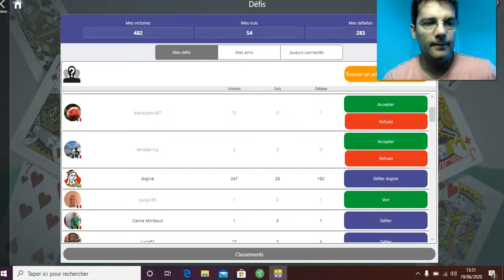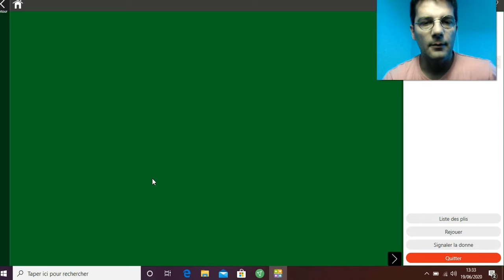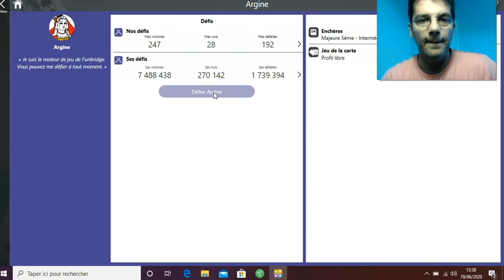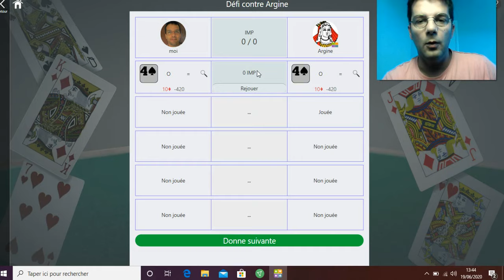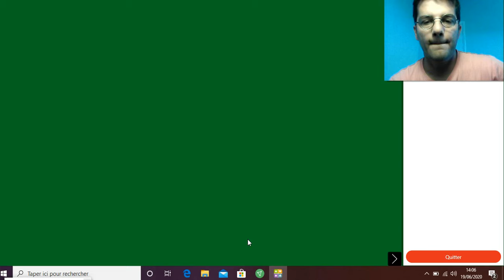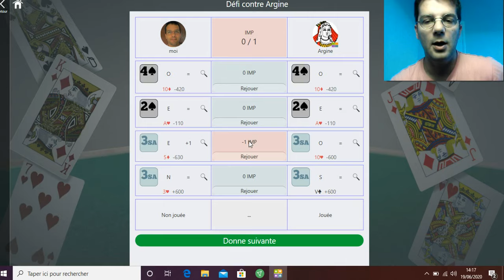Le Professeur VS Argine #8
Le Professeur affronte Argine, l'intelligence artificielle de FunBridge.
Un épisode par semaine !